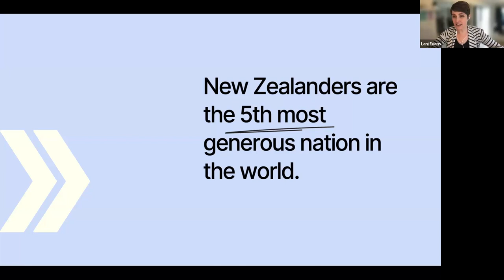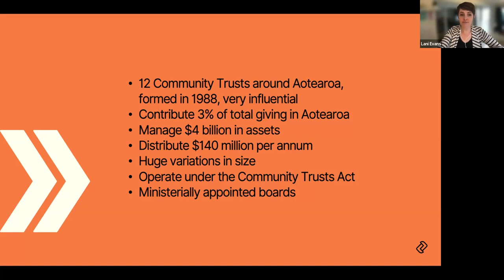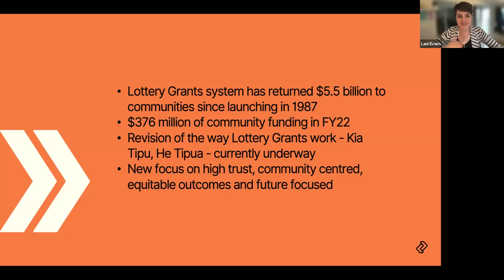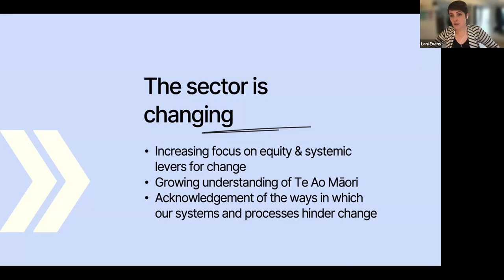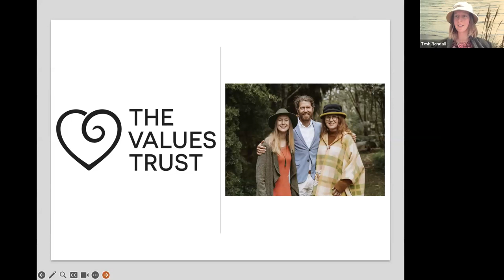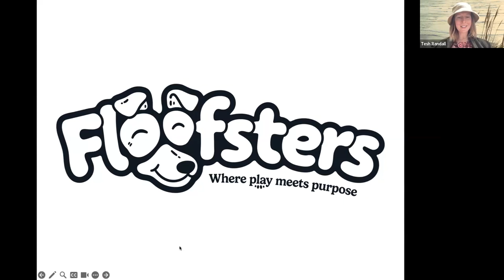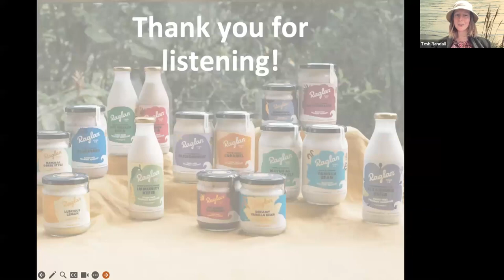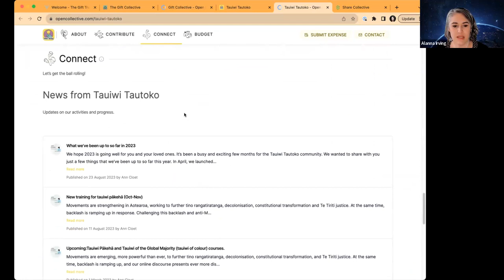Philanthropy Now! The Funding Landscape in New Zealand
ORIGINALLY FILMED: Friday 22 September | 12:00pm - 1:00pm (NZST)

Join Fellows Lani Evans, Alanna Irving, Latesha Randall, and Cheryl Reynolds (moderator) for a lively discussion about the funding landscape in Aotearoa NZ, how people are engaging in philanthropy, and the avenues to funding.

The Fellows offered a tour through the philanthropic landscape in Aotearoa NZ, explaining the infrastructures and structures in philanthropy, and offered advice on how to set up a philanthropic trust.